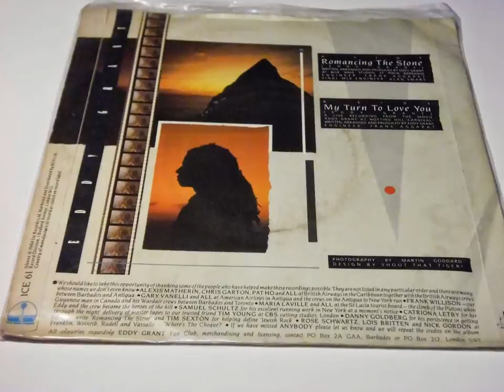EDDY GRANT Romancing The Stone PLAK RECORD 7"